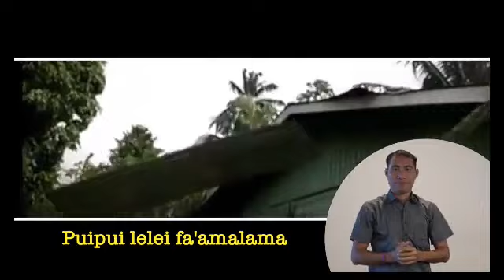Samoa Taulogologo (6 Sep 2022) 🔴 EFKS TV